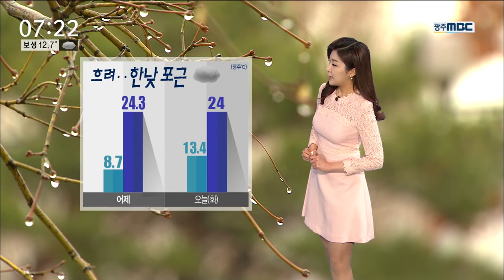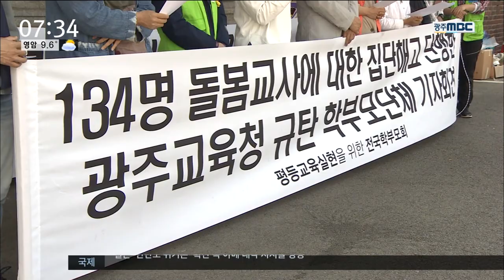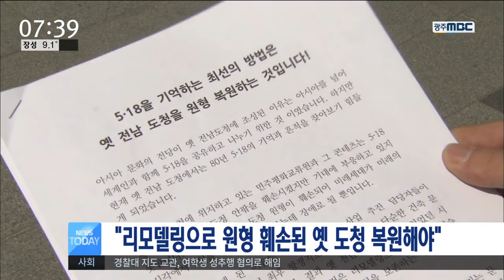[뉴스투데이]뉴스투데이 다시보기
대선 선거운동이 중반전에 돌입한 가운데
국민의당은 호남에서 반등을 노리고 있고
민주당은 지지세 유지에 주력하고 있습니다.
세월호 신체 수색 작업이
일주일째로 접어든 가운데
유류품과 동물뼈만 계속 발견돼
미수습자 가족들은 가슴을 졸이고 있습니다.
광주의 한 금은방에 2인조 도둑이 침입해
2억원 어치의 귀금속을 훔쳐 달아났습니다.

유리창을 깨고 귀금속을 털어가기까지
채 1분도 걸리지 않았습니다.
기아 타이거즈가 시즌 초반
선두를 달리면서, 홈 구장을 찾은 관중도
지난해보다 크게 늘었습니다